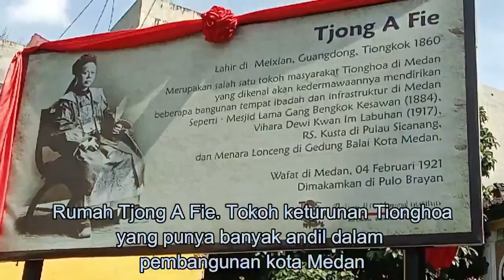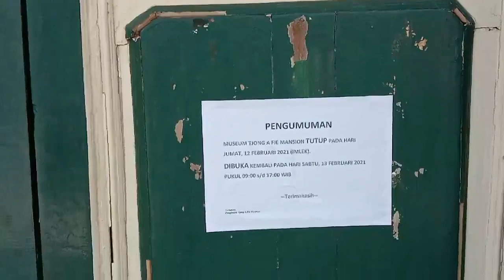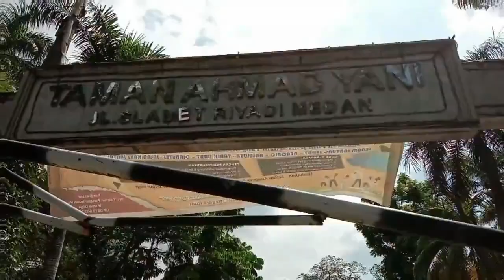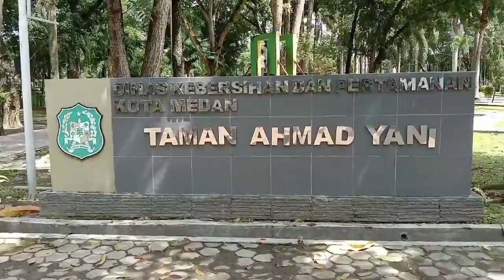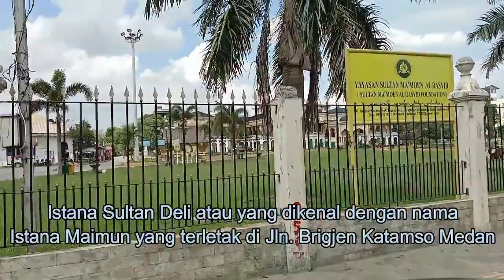Jalan jalan keliling kota Medan - Yohanni Gultom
Halo semua. Jadi ceritanya liburan Imlek kemarin saya pengen refreshing.
Tapi tidak keluar kota karena masih pandemi. Tidak ke tempat yang rame orang seperti mall juga. Maka jadilah akhirnya saya liburan jalan-jalan keliling kota Medan. Mengunjungi tempat-tempat yang punya gedung-gedung tua peninggalan jaman Belanda. Seru juga ternyata. Murah meriah tapi menyenangkan. Mau lihat seperti apa liburan saya kemarin? Ayo, dilihat videonya ya. Semoga video saya ini bisa menjadi inspirasi buat teman-teman yang pengen liburan yang murah-meriah tapi menyenangkan. God bless.